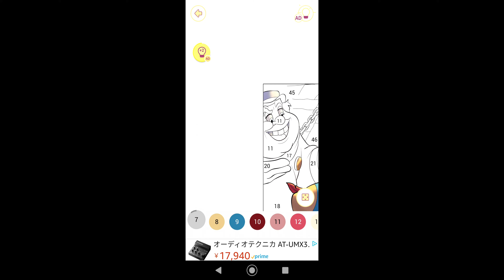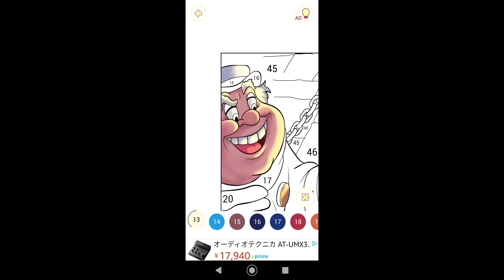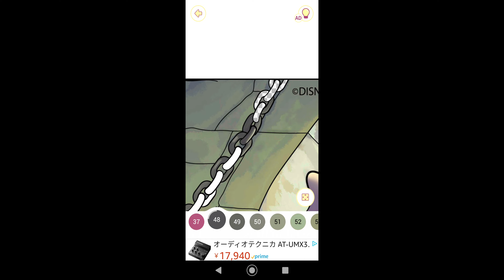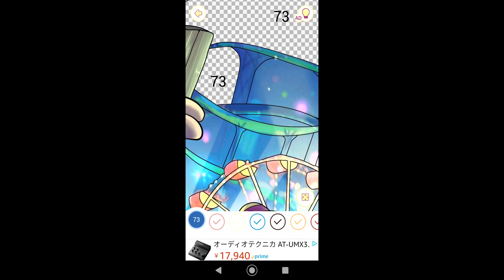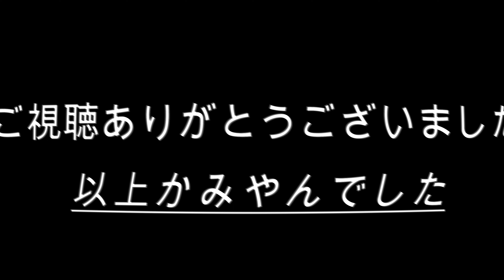【果たして夢か地獄か？】#664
00:00始まり（OP）
00:07塗り絵制作開始
07:58果たして夢か地獄か？完成
08:15お写真を保存
08:17終了（ED）

今回はピノキオに登場する果たして夢か地獄か？の塗り絵を制作致しました。

 ピノキオ：ゼペットが作った木のあやつり人形の男の子。

・ ブルー・フェアリーによって命を与えられる。

・ 勇気のある正直で優しい子になれば人間の子供になれると、ブルー・フェアリーと約束。

・ 純粋で無邪気。

・ 好奇心旺盛世で間知らず。

・ いつも悪者の誘惑に負けてしまう。

・ 人を疑うことを知らない。

・ 嘘をつくと鼻がどんどん伸びてしまう。

ランプウィック／ランピー：怠け者の悪童。

・悪いことは楽しいとピノキオに教え、ロバに変わっていく。

・西欧では、ロバは「馬鹿」「間抜け」など愚か者を意味する言葉として用いられることから、ロバになった。

コーチマン：身なりは良いがいつも怖い顔をしている。

・ 怠け者の子供たちを甘い言葉で巧みに騙す悪徳業者。

・ 作中では馬車屋と呼ばれる。

・ なぜロバにされるかは不明だが、ロバは英語でDonkeyといい、そのもう一つの意味が怠けや間抜けのことを意味することからきている。

その他登場人物詳細不明の為記載なし

関連動画